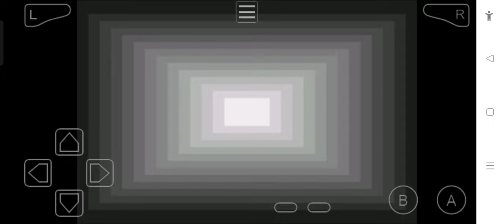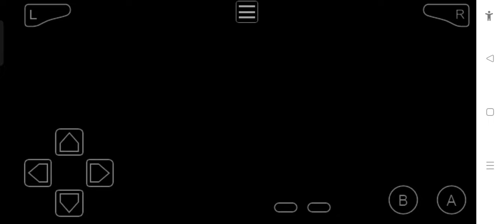catching oh oh and lugia